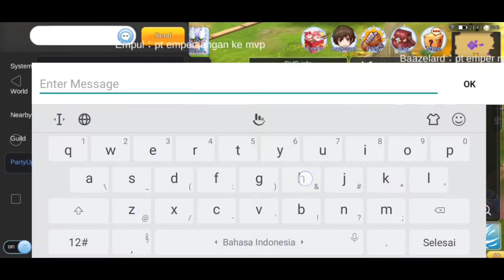WOC AMICITIA againts Aconite, evlcurse, MaYFair - RAGNAROK ETERNAL LOVE